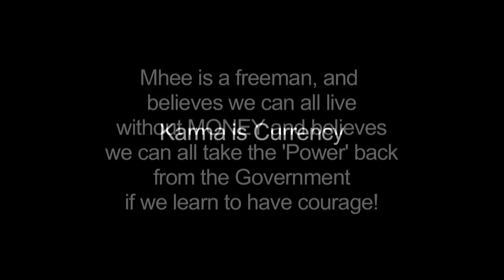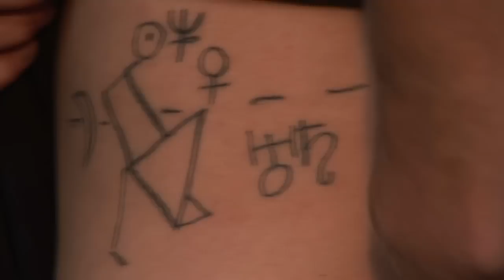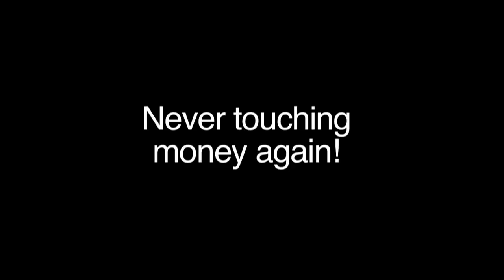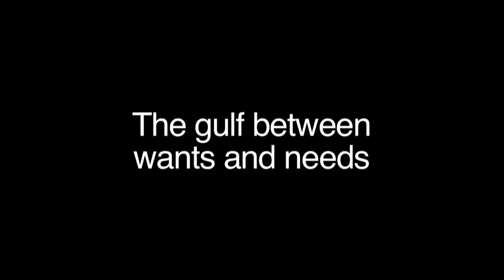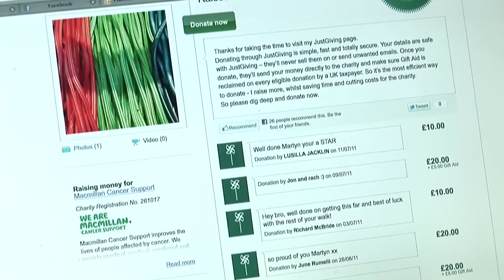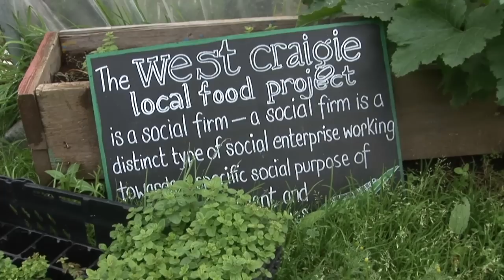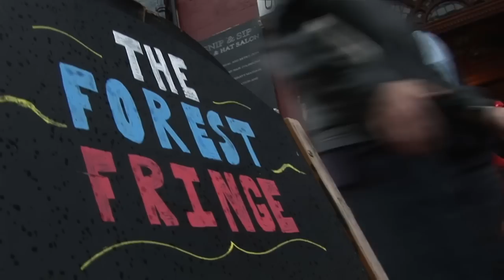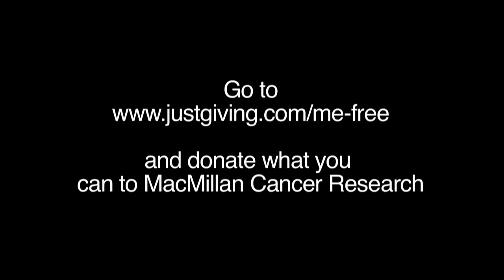The Power Of Mhee - Living Without Money (Documentary Pilot)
The Power Of Mhee - Living Without Money, This is a story about 'Mhee' a 25 year old Englishman who has decided to opt out of society. Saying NO to The Government, and choosing to live a free and honest life.  Mhee illustrates that it is possible to take your power back, and his currency is karma.  Despite his loathing for money he is raising funds for Charity as he travels UK wide.  Mhee has not physically touched money for 12 months, has no passport, no NI no, and is a freeman!

'Let the People Decide...!' Where 'Mhee' goes and what he has to do next? The people he meets on his travels dictate where and what 'Mhee' does next.  Interactive website coming soon.  Feel FREE to send Mhee on his next adventure.  Contact Steve Mackay on 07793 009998, Huge Thanks to Stuart Strathearn for all his help on this Production!

JOIN THE FACEBOOK PAGE and click LIKE